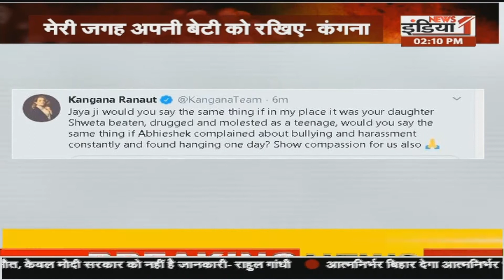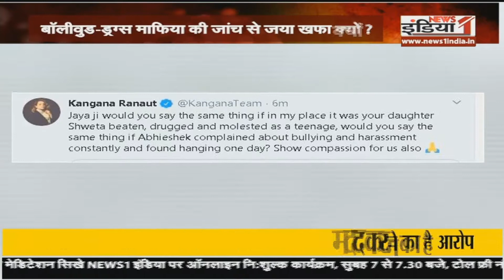PM Modi ने बिहार को दी विकास परियोजनाओं की सौगात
Airtel - 350,
Netvision - 219,
RCN - 403,
SITI - 344,